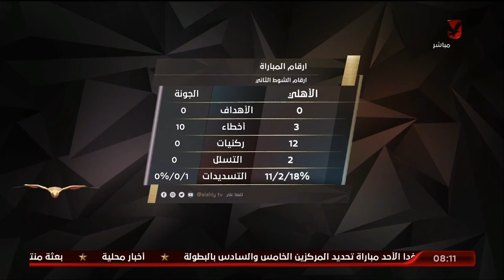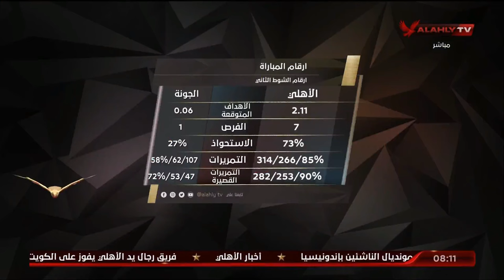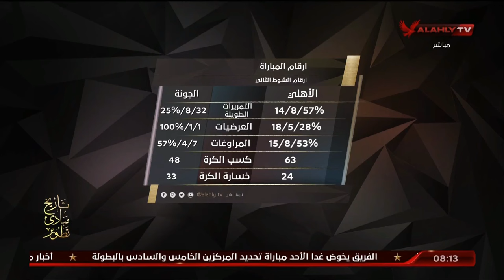محمد الباز يستعرض أرقام وأحصائيات مباراة الأهلي والجونة في الدوري الممتاز